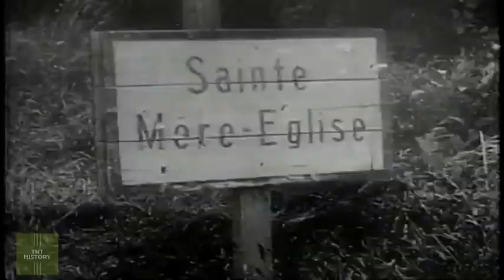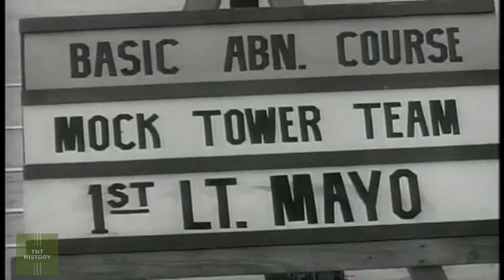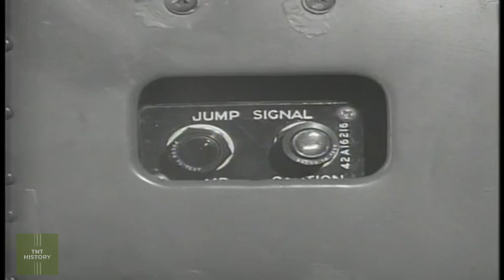Diving into the Past of WW2: Airborne Army's First Combat Jump in Sicily (1943)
In-Depth Exploration: Airborne Deployments

Preserved by Katie Filbert. Department of Defense. Department of the Army. Office of the Deputy Chief of Staff for Operations. U.S. Army Audiovisual Center. (approx. 1974 - May 15, 1984). Marking the inaugural episode in Series X, this program delves into the captivating narrative surrounding the history and evolution of the airborne Army. "Airborne to Battle," an electrifying and gripping cinematic presentation, underscores the significance of a highly trained airborne Army that can rapidly mobilize across the globe, serving as a potent deterrent to aggression. It underscores the critical principle that mastery of the skies equates to mastery over peace. The journey commences with archival footage of the earliest controlled flights that ushered humanity into the heavens. As the epic tale of airborne forces unfolds, viewers will witness the audacious exploits of the pioneering barnstormers who fearlessly leaped from delicate aircraft to amaze Sunday audiences after World War I. The Signal Corps' camera operators capture a pivotal moment — the inaugural combat jump conducted by U.S. Army personnel in an aerial assault on Sicily in July 1943. Since those formative years, immense strides have been made in the saga of airborne operations, transforming it from a mere concept into a formidable reality. This exceptional cinematic production offers an insightful perspective on the world of paratroopers – the human lightning bolts descending from the sky, always poised to defend our nation at a moment's notice.